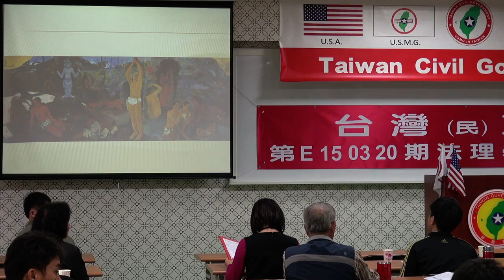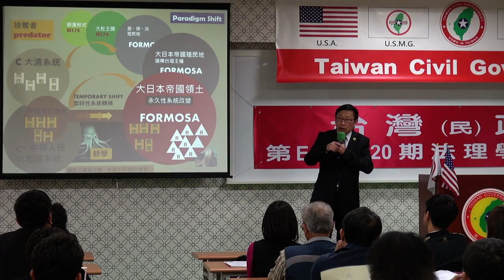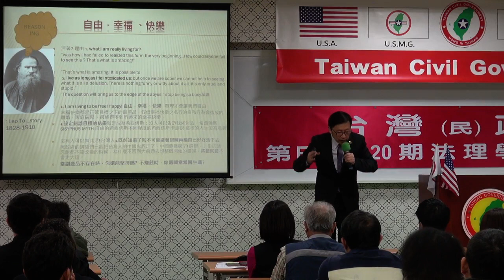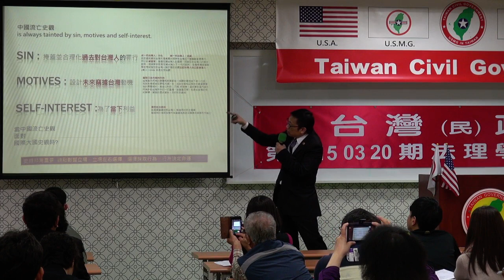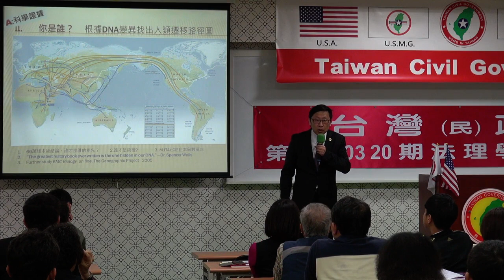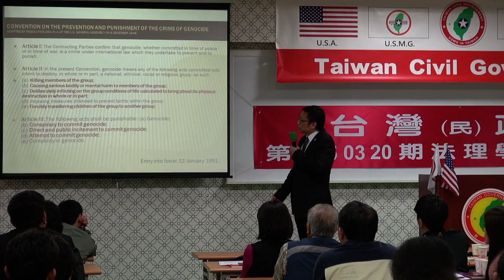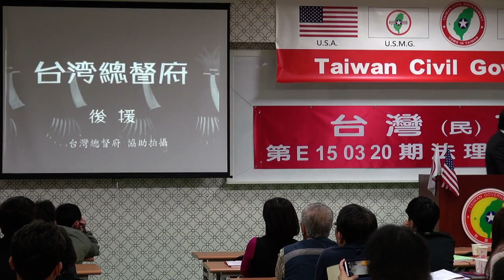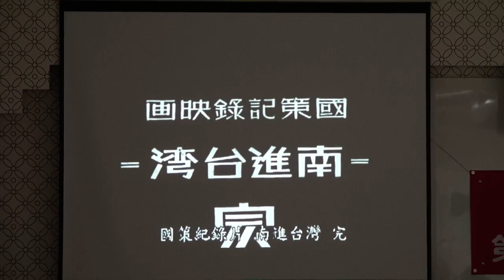150321-6-台灣史解碼-大山格麟-台灣民政府第E150320期法理學院初級班